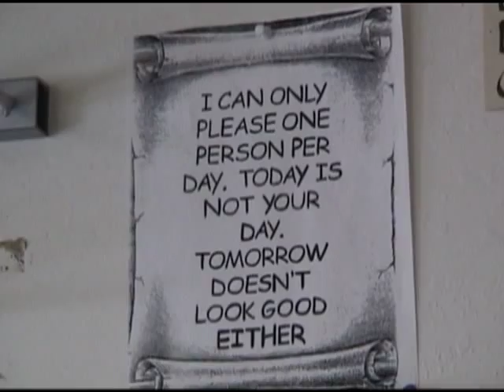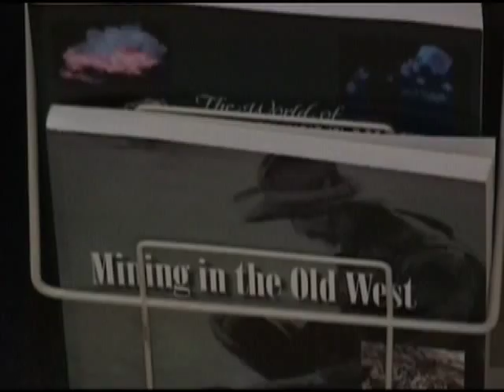Mining in Oregon, Part 2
Everything that is produced ultimately comes from the earth. If it isn't grown, it's mined. This program includes interviews with miners and geologists, discussing the types of minerals found in Oregon, their uses in our daily lives, and the impacts of state regulations and federal land withdrawals on the mining industry.